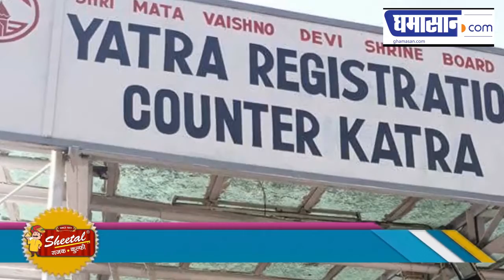5 महीने बाद Vaishno Devi में फिर उमड़ेगा आस्था का सैलाब, 16 August से यात्रा होगी शुरू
16 अगस्त से शुरू होगी वैष्णो देवी यात्रा
श्री वैष्णो देवी श्राइन बोर्ड जारी करेगा नियम एवं शर्तें

कोरोना काल में बंद पड़ी वैष्णो देवी यात्रा अब फिर से शुरू होने जा रही है। जम्मू कश्मीर सरकार ने अनलाक-3 में बड़ा फैसला लेते हुए जम्मू कश्मीर में पिछले पांच महीनों से बंद पड़े सभी धार्मिक स्थानों को 16 अगस्त से खोलने का फैसला किया है। ऐसे में अब वैष्णो देवी यात्रा भी 16 अगस्त से शुरू हो जाएगी